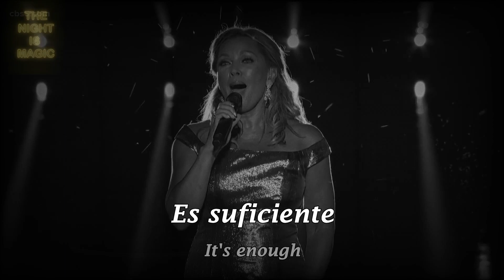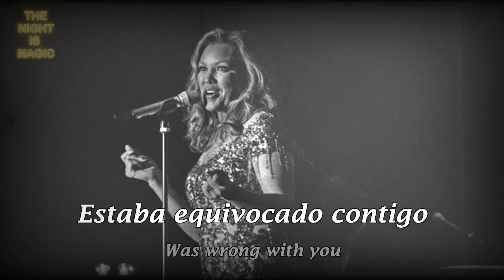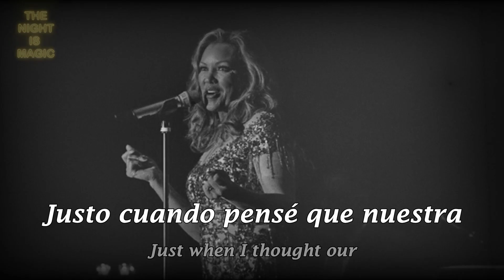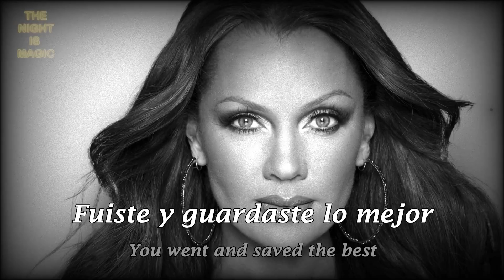SAVE THE BEST FOR LAST - VANESSA WILLIAMS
GRACIAS.